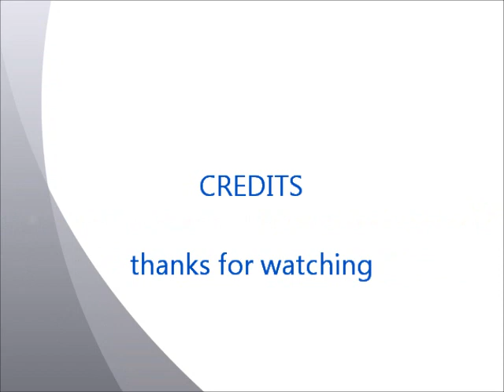etude for muffled drums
proforming etude for muffled drums anston does it